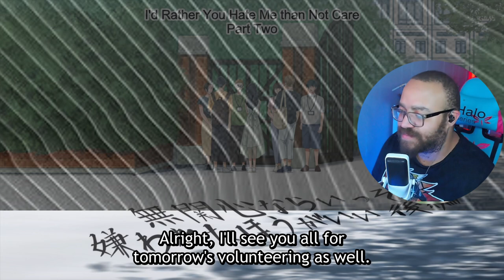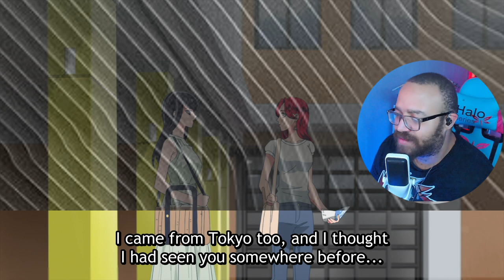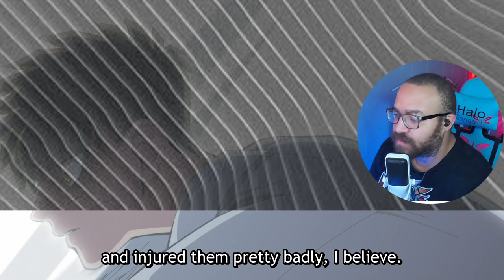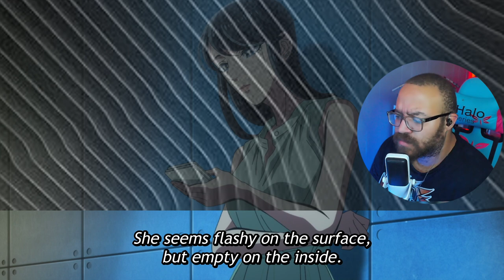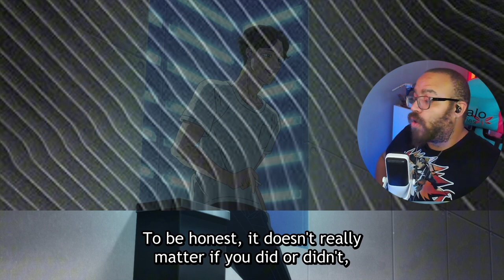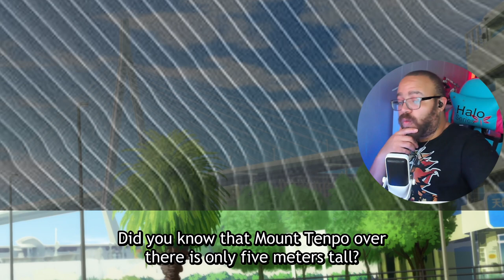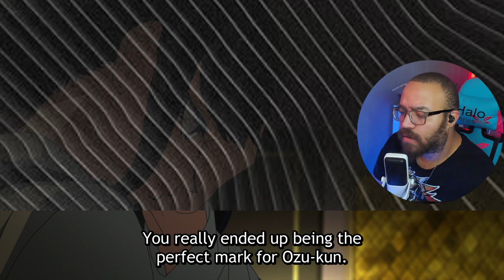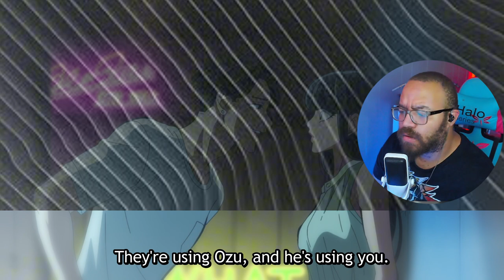Yoshiro Making Moves | Yakuza Fiancé Episode 7 Reaction